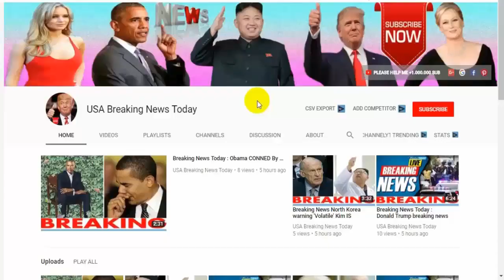Breaking News Today⚠️Iran sparks World War 3 fears with HUGE show of military force warning to USA